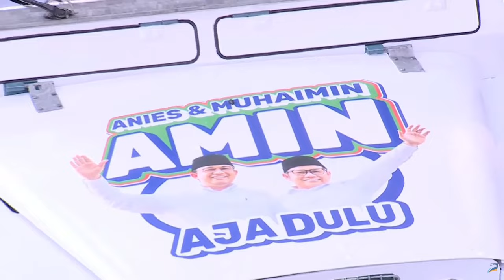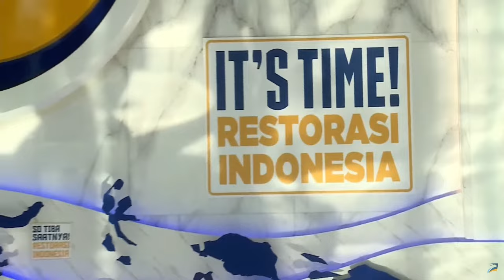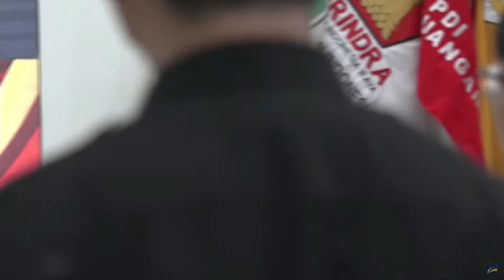PENDAFTARAN CAPRES-CAWAPRES ANIES BASWEDAN-MUHAIMIN ISKANDAR (AMIN) KE KPU